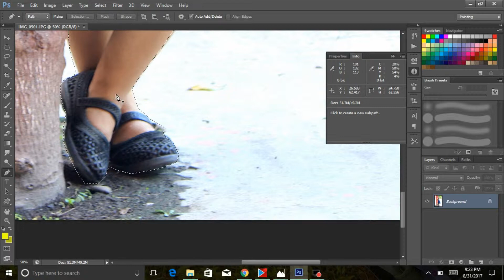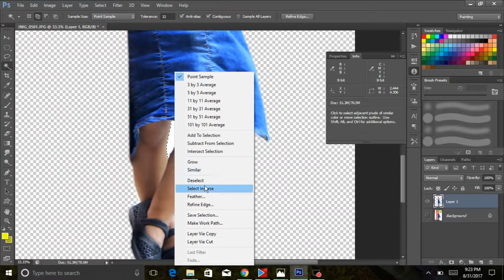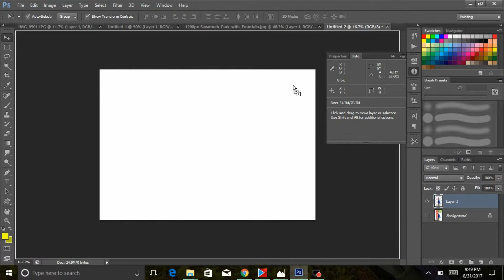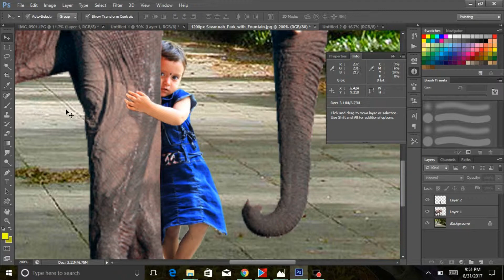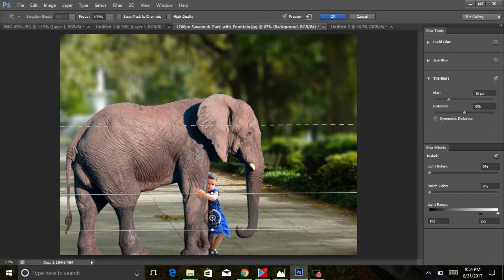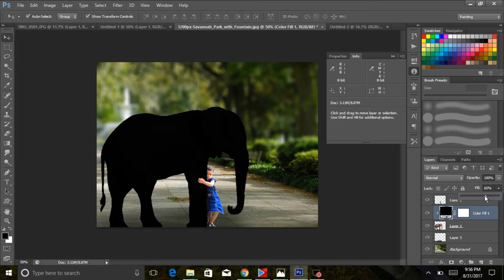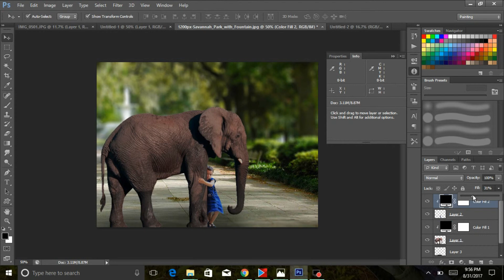Picture manipulation concept photoshop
Picture manipulation concept for beginners in photoshop